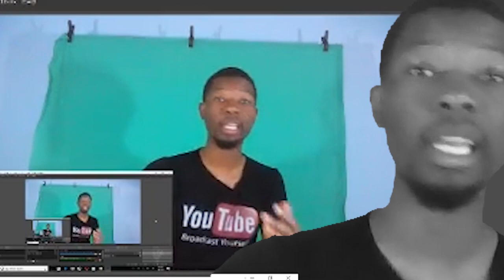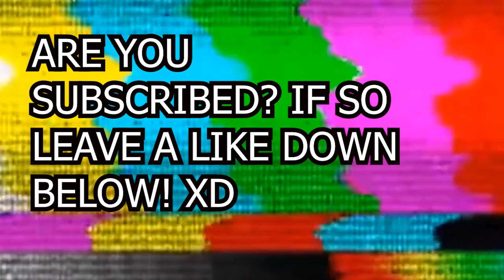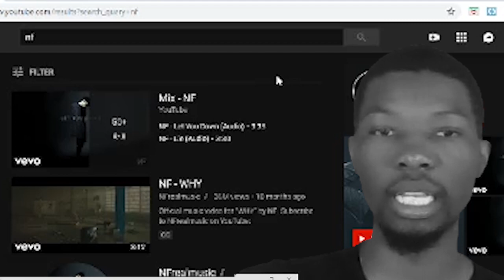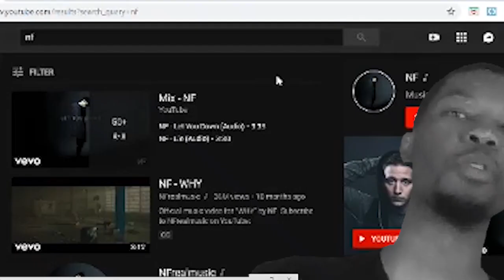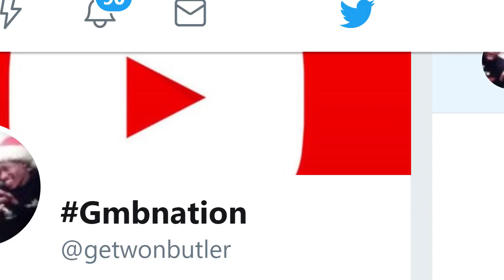NF - No Name Reaction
Today's reaction was a special request by a viewer shout out to you, you know who you are!